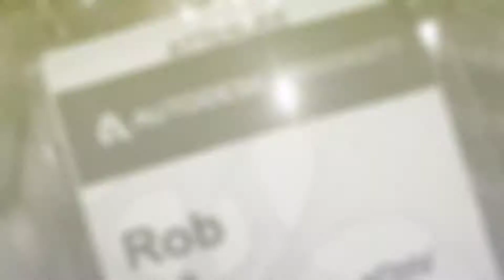AU2017 first impression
Yesterday pre conference, that official start. Impressive!